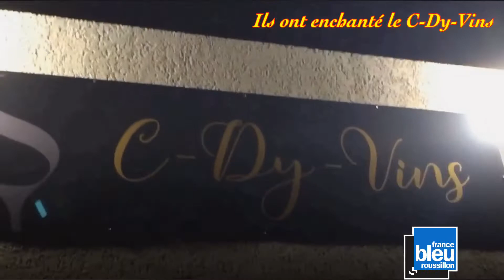C-Dy-Vins dans la radio France Bleu Roussillon